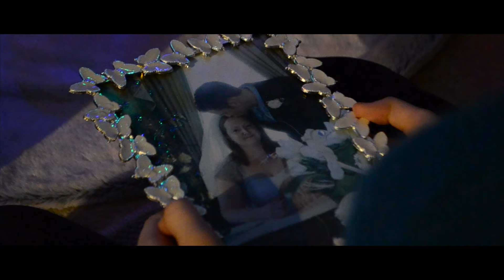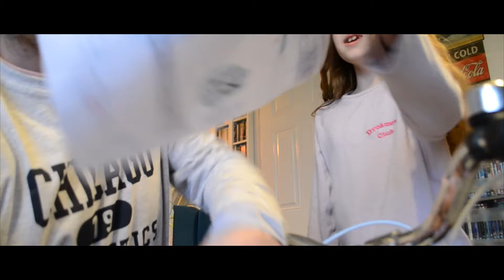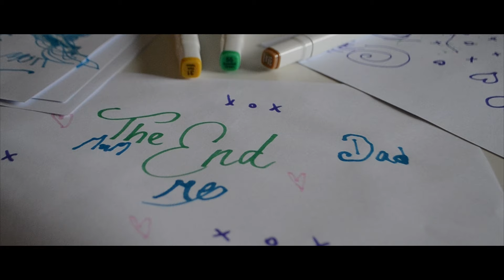Daddy's Girl (2024) Horror Short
Several months after a tragic car accident, 9 year old Belle (Isabelle Skelly) and her dad (Wesley Skelly) struggle to connect in their broken home.

Belle hasn't yet come to terms with her mothers death and still acts like she is alive. When she seemingly disappears one rainy afternoon at the local park things take a supernatural turn. Just what is wrong with Daddy's Girl?

Based on an idea by Isabelle Skelly, Daddy's Girl (2024) is the newest short film from director Wesley Skelly. Together father and daughter spent two years crafting a spooky tale of loss, change, grief and family.